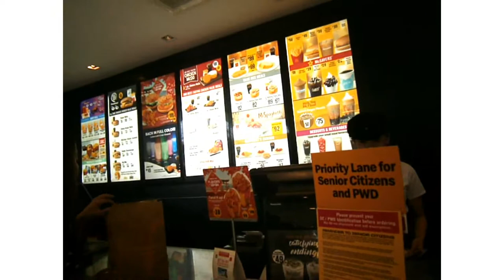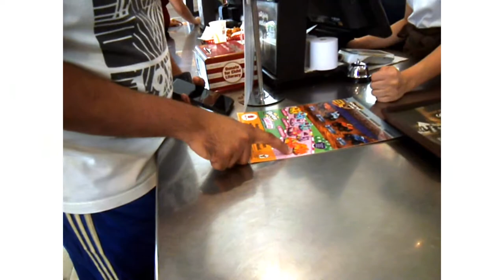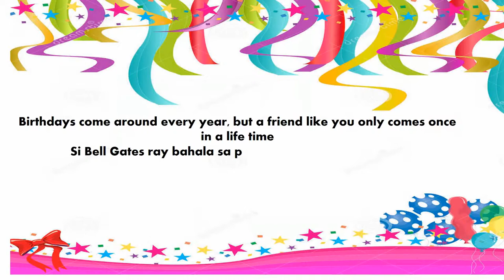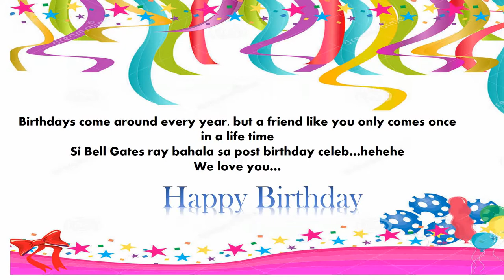MUKBANG|BIRTHDAY PARTY NA WALA ANG CELEBRANT @ MC DONALDS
Happy Happy Birthday Ma'am chin, kay wala man ka kauli kami2x lang celebrate sa imong birthday...dream come true ni buddy nga naay manglibre niya sa Mc Donalds
Ayg kabalaka kaymay papost celeb si bossing bell gates hehehehe
HAPPY BIRTHDAY EUPHROSYNE CHYNE